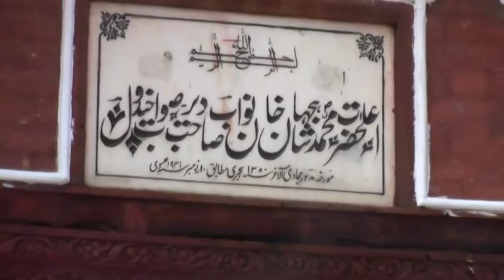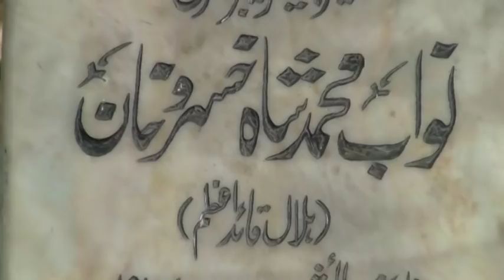Nawab of Dir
Dir was an independent state in Pakistan from 1895 upto 1975.